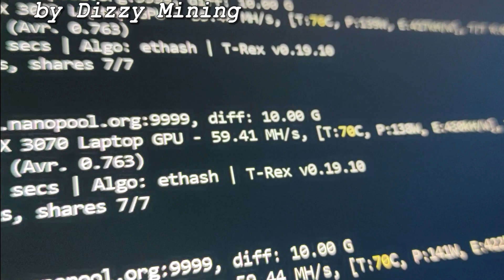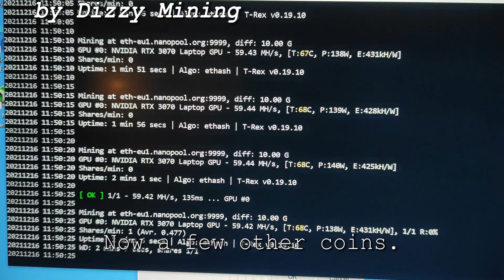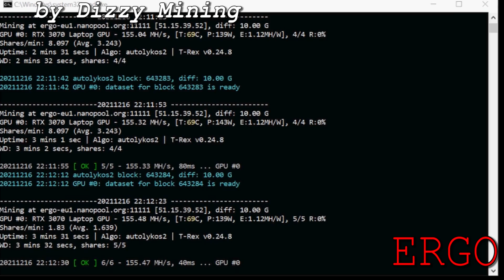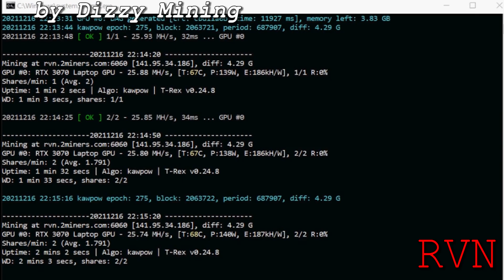Lenovo Legion 5 Pro RTX 3070 laptop mining - ETH CFX ERGO RVN Hashrate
Wanna buy us a beer?
ETH: 0xe0f2Ee80847A93d6F8B205D146C475B74880592A
RVN: RLAp4n6gLjxKnoGYncnwm3DBL3Z29xPYA1

A nice 16" "gaming" Lenovo Legion 5 Pro laptop with RTX 3070 stopped by so we had to run some mining tests on it.
It crashes on anything above 750 on memory OC so no hashrate joy as the MSI GP66 with Samsung memory we tested some time a go.
Only played with the OC on ETH. The rest is on default. Please excuse me for that.